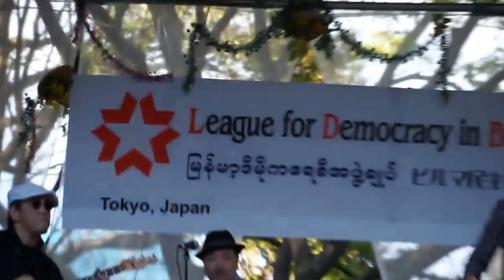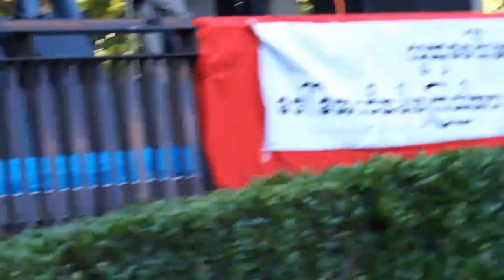myanmar8888(12/thingyan2013)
2013 tokyo thingyan 7-4-2013
10:30 am- 4:30pm
Hibiya Garden,Tokyo